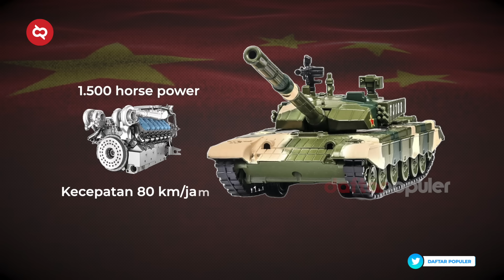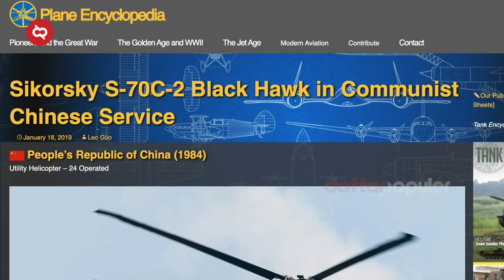Pasukan China Siap Bantu Palestina!? Kekuatan Angkatan Darat China Bikin Semua Lawannya Mati Kutu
Siapa yang tidak kagum melihat parade militer China yang selalu paling rapi dan kompak bahkan menjadi salah satu parade militer terbaik di dunia.
Angkatan Bersenjata Cina dikenal dengan nama Tentara Pembebasan Rakyat atau secara internasional dikenal dengan People's Liberation Army dan disingkat PLA. PLA memiliki lima cabang, yaitu Angkatan Darat,￼ Angkatan Laut,￼ Angkatan Udara,￼ Angkatan Roket, dan￼ Pasukan Pendukung Strategis. Kali ini aku akan membagikan kekuatan